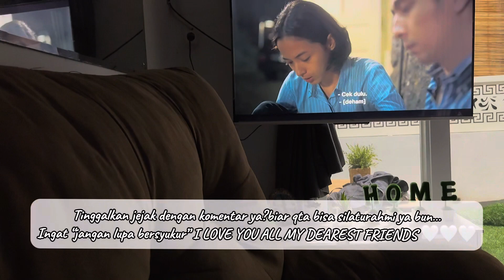Daily vlog || me time || luluran, maskeran || marathon movie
morning routine,kegiatan sehari2 irt, kesibukan ibu rumah tangga,a day in my life, daily vlog,
Daily vlog irt, produktive irt, self care, makan dinrumah, bikin minuman seger, luluran, maskeran, me time, living alone, skincare, marathon movie